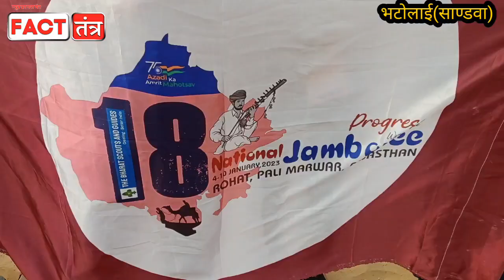राजकीय स्कूल,भाटोलाई (साण्डवा) के विमल शर्मा 9 स्काउट्स के साथ जमूरी से भाग लेकर लौटे